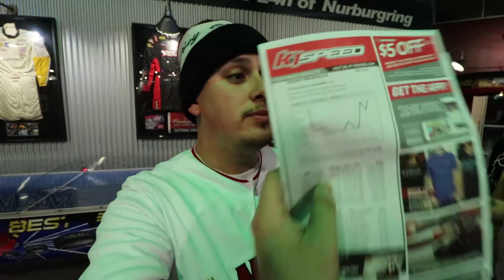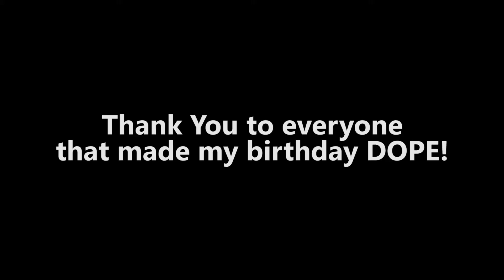We Crashed On My Birthday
Derek's IG: dizzy_huerta
Tanya's IG: tanyalynnnn
Derek's Snapchat: dizzy_huerta
Tanya's Snapchat: tanyalynnnn